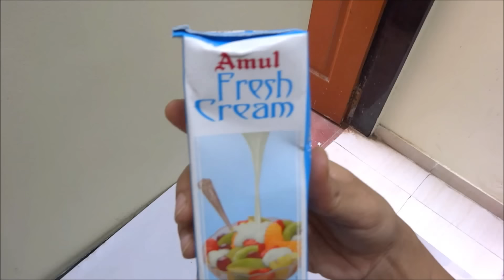Raw Banana Kofta Curry Recipe-Kachche Kele Ka Kofta-Green Banana Kofta Curry